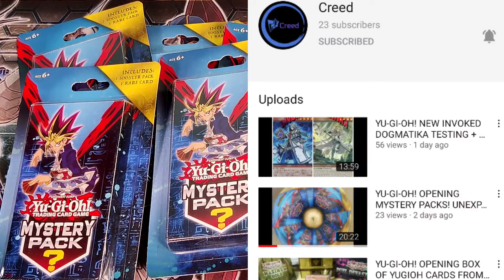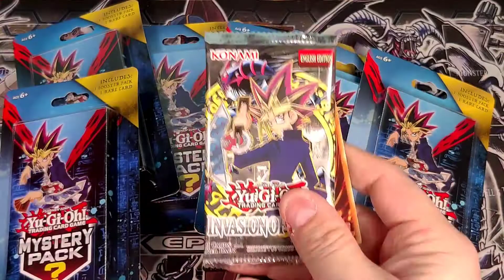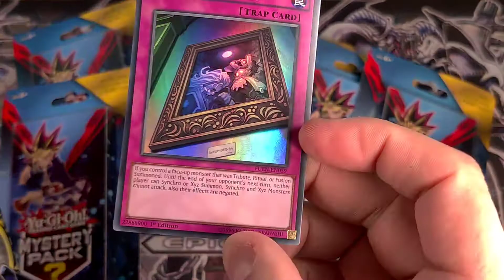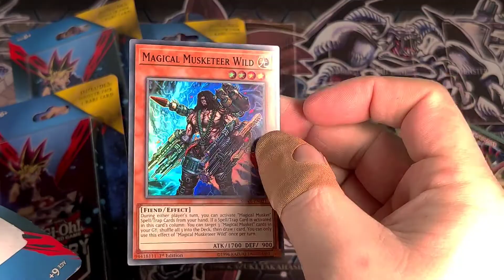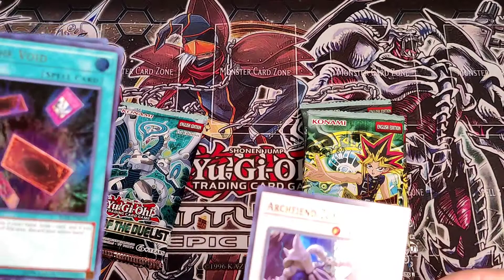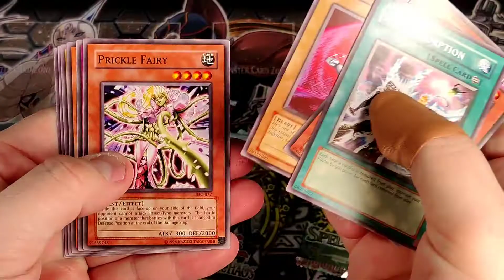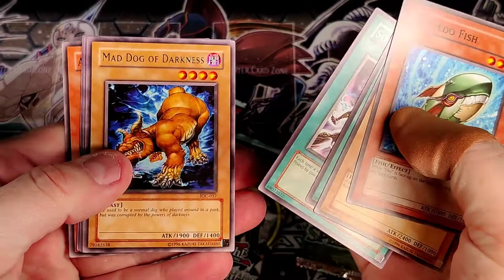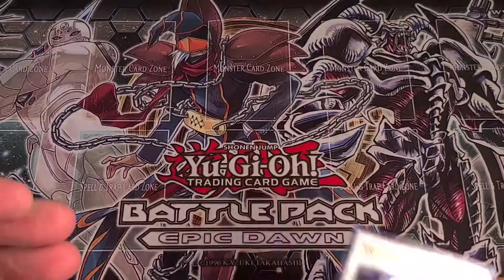YU-GI-OH MYSTERY PACKS! FROM PARTY CITY, are they worth it??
Thanks to my boy creed I found these packs!!
Here's the video where he opens more mystery packs! check him out and we appreciate all of your support!